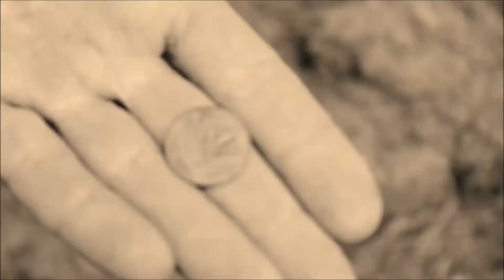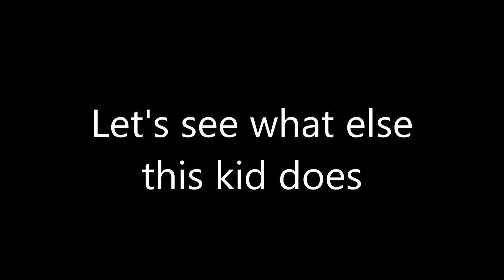Spotlight: ADVEnzURES Metal Detecting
JR. SPOTLIGHT featuring adveNZures all the way from New Zealand.

I am proud to showcase lesser known metal detecting content creators.

The Digging Canuck digs in and around Hamilton Ontario Canada, but you never know where she will show up next. (Ancaster, Dundas, Stoney Creek, GTA)

I reply to all comments received, and may even read yours on a future episode.

Music and sound effects from the YouTube Library